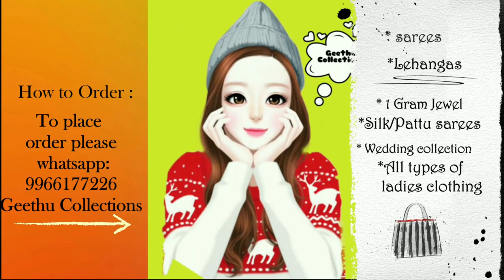New party wear saree with belt | Trendy sarees with waist belt | New style belt blouse designs ideas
NOTE:: Images in this video are from public domain, we don't promote any Product/Item shown in this video.